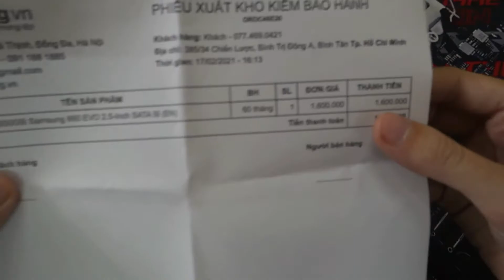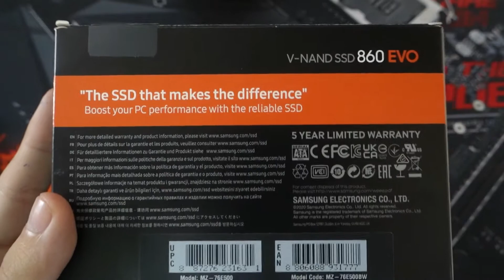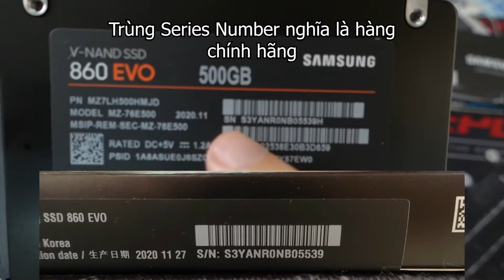Mở hộp SSD Samsung 860 Evo 500GB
Ổ cứng SSD
Mở hộp SSD
Samsung 500GB
SSD Samsung
860 Evo
Đạt Trần